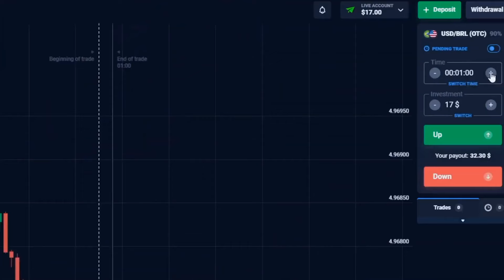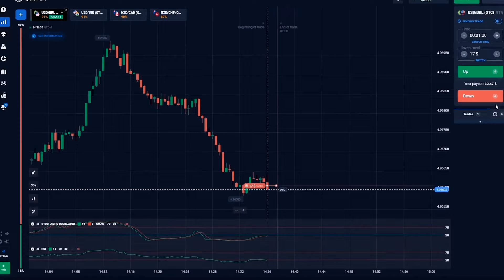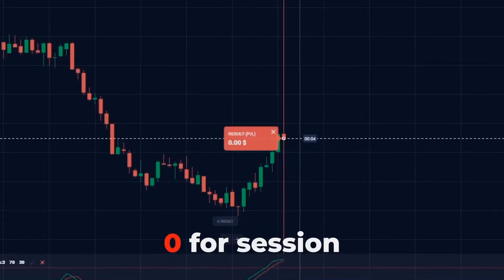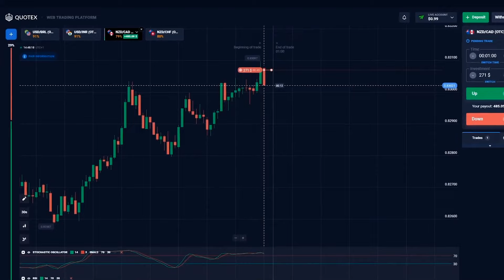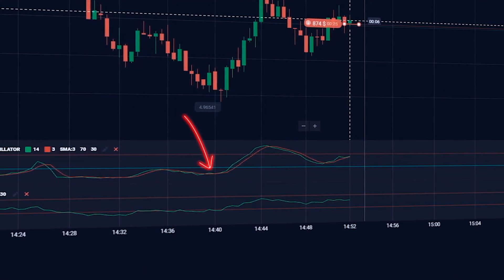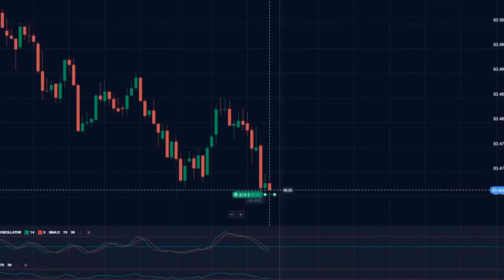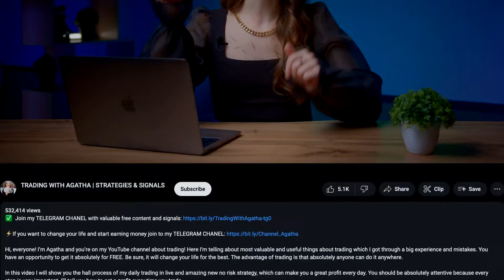OPTION TRADING LIVE | PROFIT +$2,465 IN 10 MINUTES - NEW TRADING STRATEGY FOR EVERYONE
⚡️If you want to change your life and start earning money join my TELEGRAM CHANNEL

Hi all! I am Agatha and you are on my YouTube channel about option trading live! Here I talk about the most valuable and useful thing about option trading live that I have received through a lot of experience and mistakes. You have the opportunity to get option trading live it absolutely FREE. Be sure option trading live will change your life for the better. The advantage of option trading live is that it can be done by absolutely anyone, anywhere.

In this video, I will show you an amazing Quotex risk-free option trading live that can bring you big profits every day. It is ideal for beginners with the smallest deposits!

00:00 - HOW TO START TRADING
01:30 - TRADING INDICATORS FOR BEGINNERS
02:27 - TRADING STRATEGY
03:18 - TRADING STRATEGY
04:59 - GET A FREE GUIDE FOR STABLE PROFIT
06:50 - SIMPLE 1 MINUTE STRATEGY
07:37 - BEST TRADING INDICATORS FOR STABLE PROFIT
08:24 - WHAT DO YOU NEED FOR PROFIT?